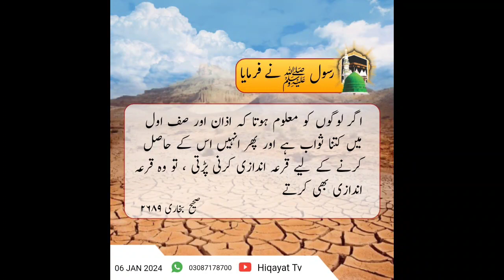فرمان مصطفیٰ صلی اللہ علیہ وآلہ وسلم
.……Assalam-o-Alaikum .….

Dear members Welcome to Hiqayat Tv channel, We make educational , Islamic and hadees content so here in this channel you will find best videos on the following topics….
1. Islamic stories
2. Urdu stories
3. Moral stories
4.    Hikayat
5.    Hadees Mubaraka